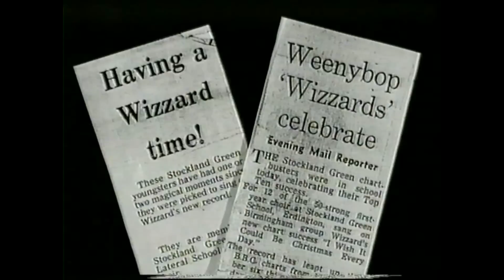Roy Wood - I Wish It Could Be Christmas Everyday (The Making Of)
The making of Wizzards 1973 Christmas classic